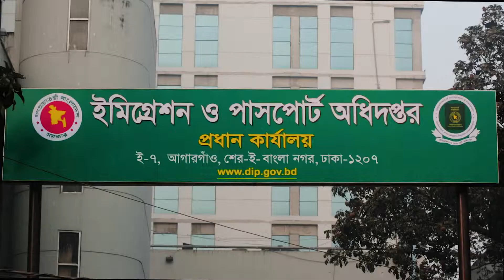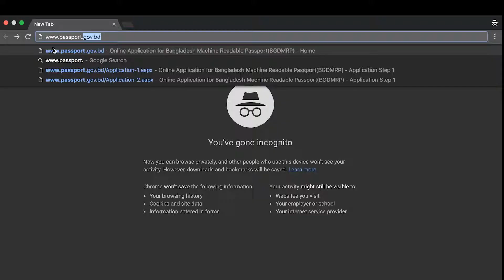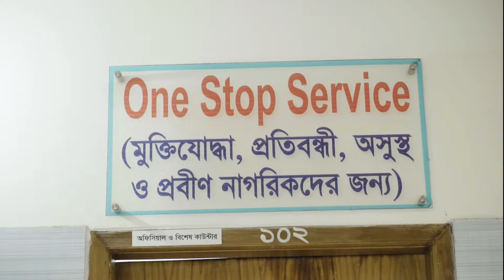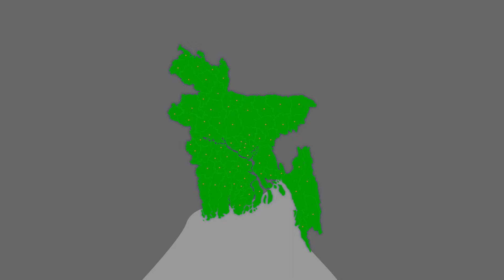Bangladesh Passport office & Fair 2018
Nasiful Walid, Russell Jayedi, Mumit Mahbub, Sakin Ahmed, Shah Azizur Rahman